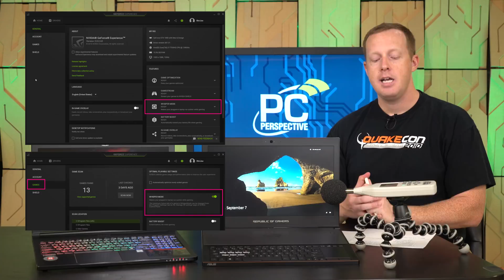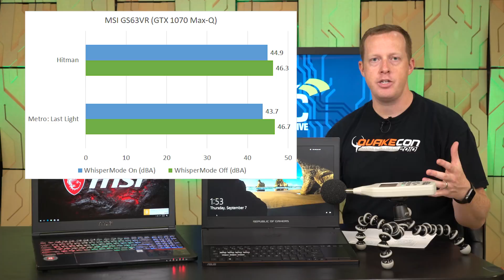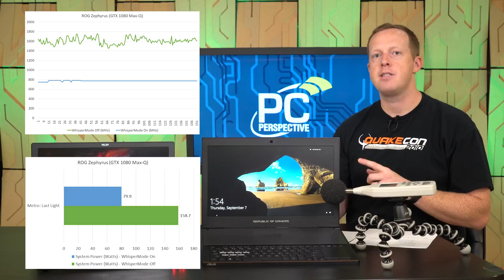NVIDIA WhisperMode Tested - Quieter Gaming for Notebooks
One of the more significant downsides to modern gaming notebooks is noise. These devices normally have small fans that have to spin quickly to cool the high-performance components found inside. While the answer for loud gaming desktops might be a nice set of headphones, for notebooks that may be used in more public spaces, that's not necessarily a good solution for friends or loved ones.

Attempting to address the problem of loud gaming notebooks, NVIDIA released a technology called WhisperMode. WhisperMode launched alongside NVIDIA's Max-Q design notebooks earlier this year, but it will work with any notebook enabled with an NVIDIA GTX 1060 or higher. This software solution aims to limit noise and power consumption of notebooks by restricting the frame rate of your game to a reasonable compromise of performance, noise, and power levels. NVIDIA has profiled over 400 games to find this sweet spot and added profiles for those games to WhisperMode technology.